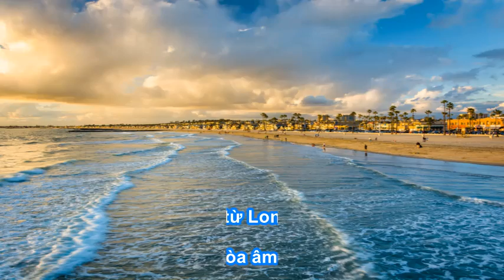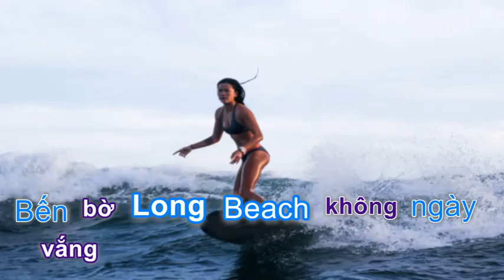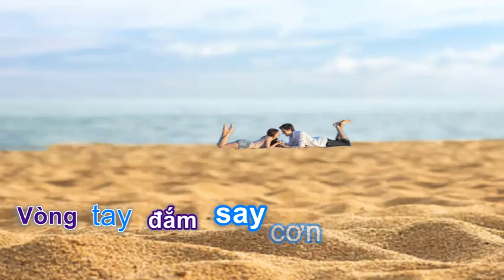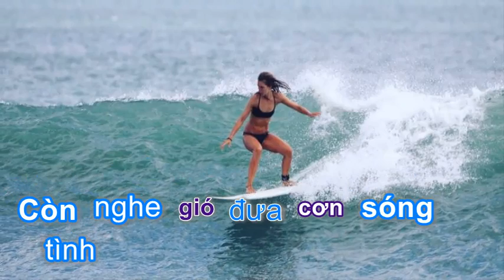Chuyện từ Long Beach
Slideshow minh họa ca khúc " Chuyện từ Long Beach "
( California có nhiều bãi biển đẹp. Riêng đối với giới ham mê môn trượt sóng thì có ba địa điểm với sóng cao để thi thố tài năng là biển Huntington Beach ở Nam California, và bờ biển Mavericks với Cowell ở Bắc Cali.  Mavericks, trong vùng Half Moon Bay , hướng Tây-Nam San Francisco , là nơi thường được chọn để người ta tổ chức những cuộc thi trượt sóng ).